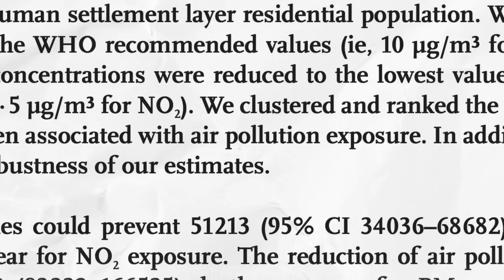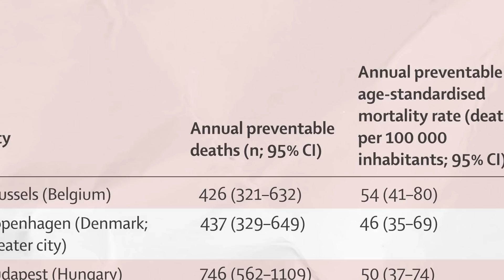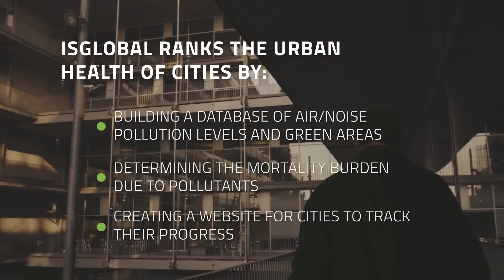Is your city well ranked on urban health? | With Mark Nieuwenhuijsen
If you want to understand concepts and principles surrounding the mechanics of noise pollution, register now to our free online course co-created with ISGlobal, “Tackling noise pollution in cities”

What is the health burden related to air pollution or the lack of green space? In 2021, ISGlobal analysed more than 1,000 cities in more than 30 European countries to evaluate various environmental exposures related to urban and transport planning (such as air pollution, lack of exposure to green spaces, noise from road traffic and heat island effects) in these cities. From the data they collected, they created the ISGlobal Ranking of Cities, establishing different types of city ranking: air pollution ranking and green space ranking. In this new UMX video, we travelled to Barcelona (Spain) to learn more about this ongoing research project with Mark Nieuwenhuijsen, Director of the Urban Planning, Environment and Health Initiative at ISGlobal.

Note: Since our shooting in spring 2022, ISGlobal is also sharing data on noise from road traffic in European cities but did not establish any noise ranking because “the estimates for European cities were considered not comparable due to issues related to data formats and quality”.

If you want more information on the ISGlobal Ranking of Cities,